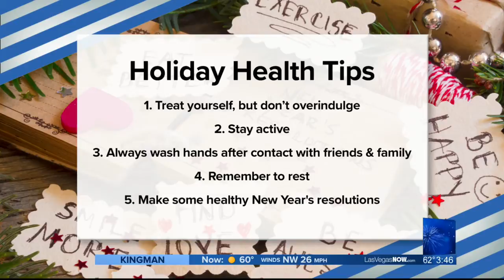SilverSummit Healthplan on flu prevention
Flu shots and exercise are a couple of the tips for fighting off the flu